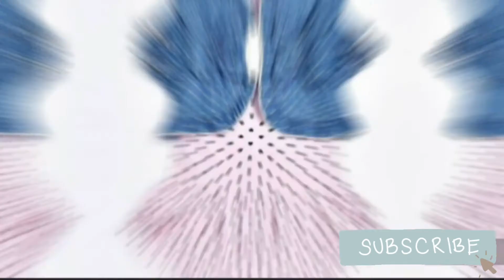Latest kids wear collections 2021